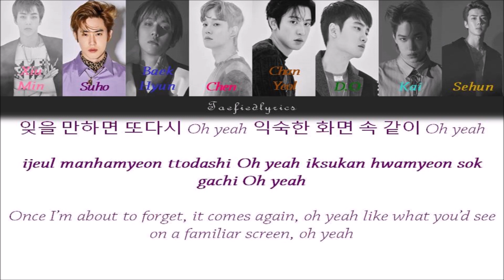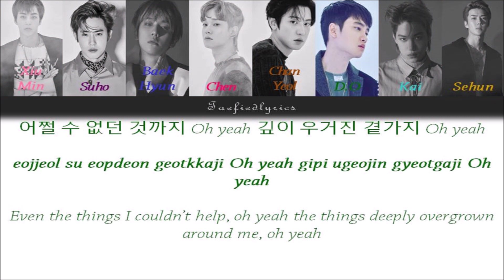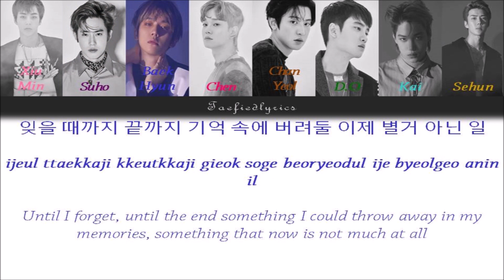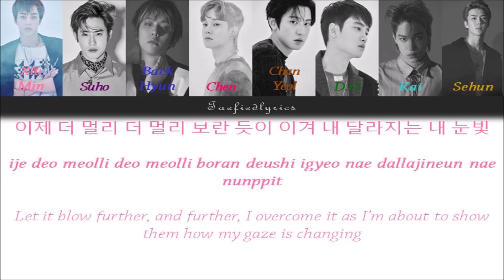EXO - Trauma(트라우마) Colour Coded Lyrics (Han/Rom/Eng) by Taefiedlyrics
EXO's song "Trauma" with Hangul, Romanization and English subs!

트라우마 teurauma “Trauma”
Album: LOVE SHOT

Xiumin, Suho, Baekhyun, Chen, Chanyeol, D.O, Kai, Sehun

Lyrics/작사: 조윤경
Composer/작곡: Keynon Moore, Cedric ‘Dabenchwarma’ Smith,
Ryan S.Jhun, Danny Jones
Arranger/편곡: Cedric ‘Dabenchwarma’ Smith,